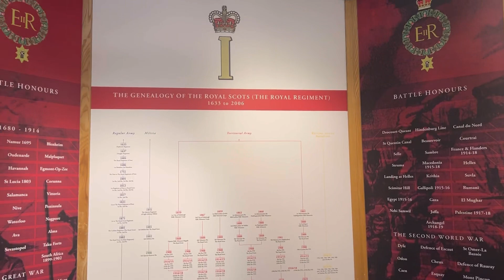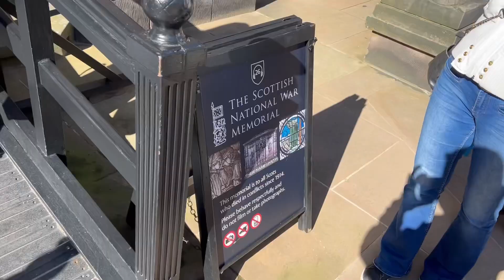Tour Of Edinburgh Castle With Berner420